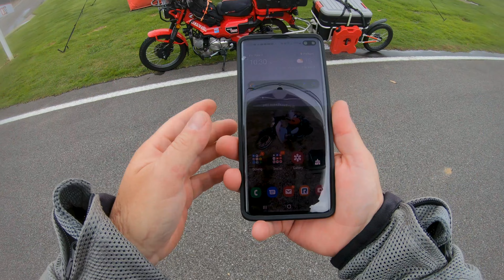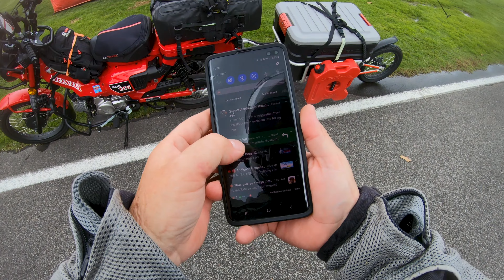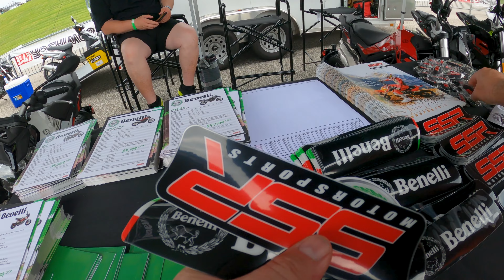ROADTRIP: Honda Trail 125 // 2022 Barber Small Bore Festival // Day 2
Welcome back to the second day of our trip to the Barber Small Bore Festival!  Today we visit the Barber Motorsports Park, and we have an amazing time checking out all of the mini-moto's and meeting lots of great people.  Skip around with the chapter markers below.

Episode links in this series:
Day 1 (727-mile minimoto marathon ride!)
Day 2 (morning oil change in the park)
Day 2 (visiting the Barber complex)
Days 4-5 (riding home, road hazard ending)

We met with Caleb of @Common-motor in front of the Barber Museum, and then several of my channel subscribers just a few minutes later.  It's amazing to connect with so many other small bore enthusiasts from all over the country.

The Barber Motorsports complex is equally amazing, and the maintenance is impeccable.  The Barber personnel and security keep everything very organized and the grounds are immaculate.  I can definitely say that the Barber facility is 10x better than Circuit of the Americas in Austin, TX.  I'll definitely ride back up there again to attend more events, and maybe I'll even do the Porsche Track Expereince!

Time indexes:
0:00 Road report from yesterday's 727-mile, 17-hour mini-moto marathon!
3:52 Thoughts on long-term touring comfort on the CT125 vs the Super Cub
9:49 Arriving at the Barber Motorsports Park and finding lots of mini-moto's!
15:11 Heading into the track area and meeting channel subscribers
21:20 Checking out the bikes in the spectator lot and meeting more people
25:18 Motorcycle dyno in a trailer!
26:13 Walkthrough of vendor alley
31:29 Personal demo of the Vance & Hines exhaust for the Navi
32:23 Quick tour of bikes in the spectator lot
34:32 Resuming after dinner, headed back to our campsite
39:35 Twisty backroads into the Oak Mountain State Park area
QM
2021 Honda Trail 125
Honda Hunter Cub
Trail Cub 125
KipMoto
Kip Moto
kipmoto sherpax trailer
kip moto sherpax trailer
motocamping
motorcycle sunrise
scooter touring
scooter trip